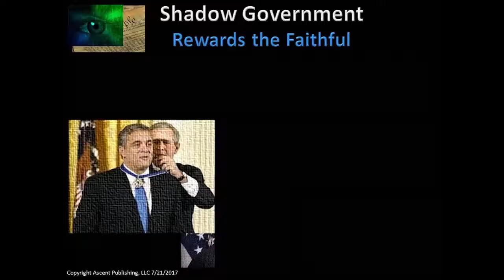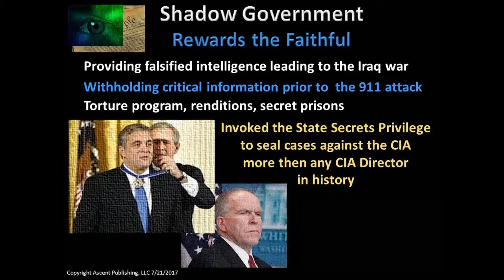真实美国 22 影子政府是如何做到的 Kevin Shipp: How Does the Shadow Government Do It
A study notes on the Real America, by Kevin Shipp